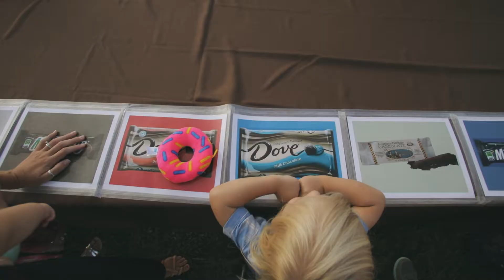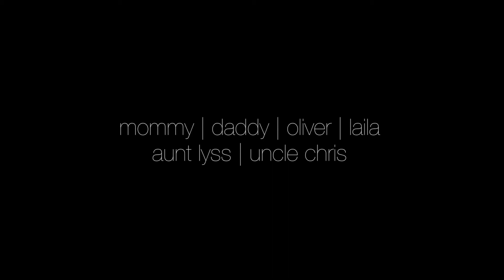day at the fair | entry 16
Our town has a pretty good sized fair at the end of summer. It has become a bit of a tradition for us.

OUR GEAR |

CAMERA
Canon 5d mk iv
Canon 6D

LENSES
Canon 17-35mm L
Canon 50mm f1.2
Canon 70-200 f2.8

AUDIO
Rode Video Mic Pro

TRIPOD
Joby GorillaPod Focus with Ballhead

DRONE
Yuneec Typhoon 4k

p.s. yes, the title of this vlog is a nod to the pop punk band!